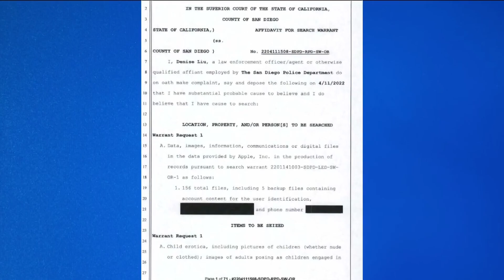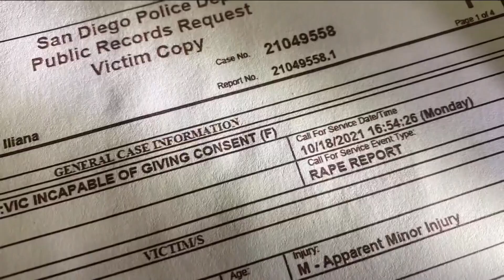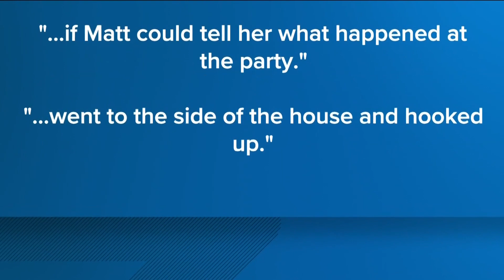Former SDSU football player arrested and charged with 1 count of child pornography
Authorities found the content on Nowlin Ewaliko's devices while investigating the alleged gang rape involving a minor at an off-campus SDSU frat party.